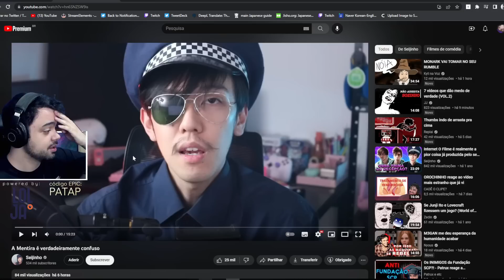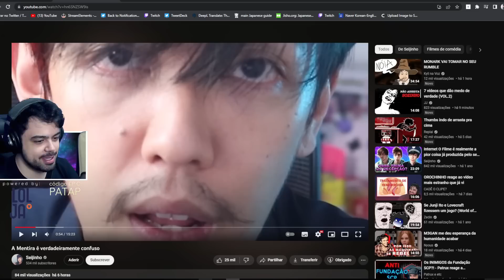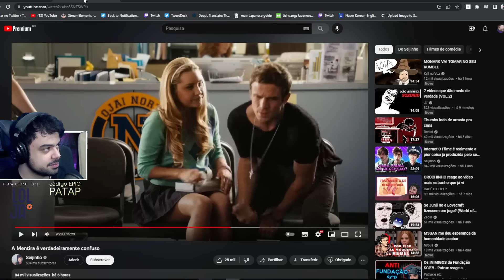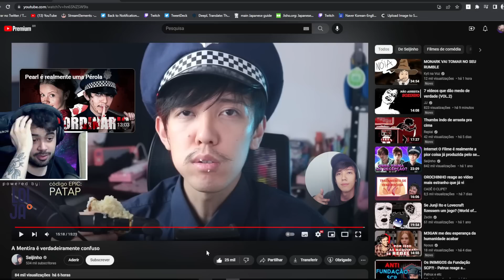A MENTIRA é o pior filme que eu já vi... - Patrux reage a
►►► 𝕮𝖔𝖓𝖙𝖊́𝖒 𝕴𝖗𝖔𝖓𝖎𝖆 ◄◄◄
Participação: SkyPillar

Este vídeo é um REACT resgatado pelos INSCRITOS. Se eu achar BOM ou RUIM, não muda nada na sua vida. Eu posto os que são MAIS RELEVANTES, independente se foram positivos ou negativos. Se você se ofendeu com esse vídeo, problema seu.